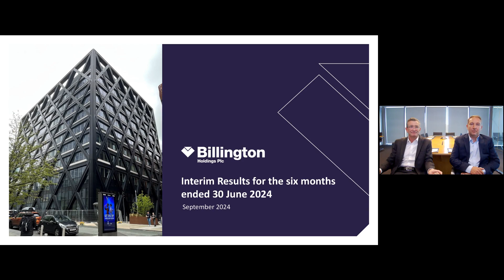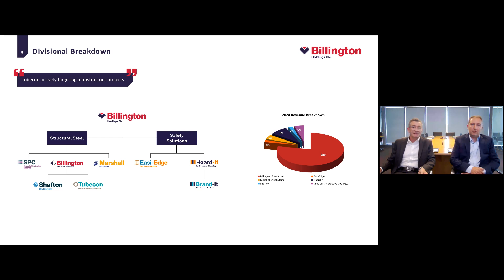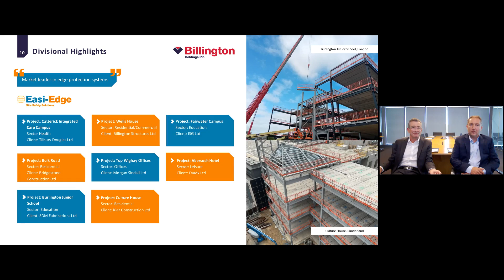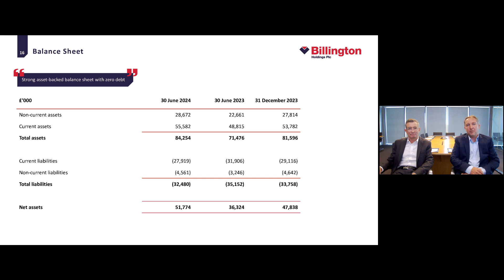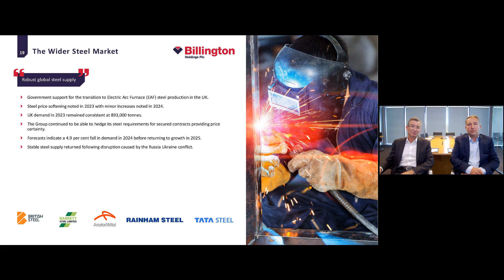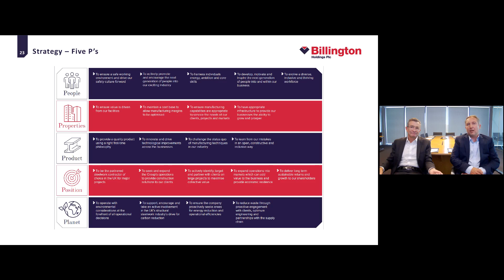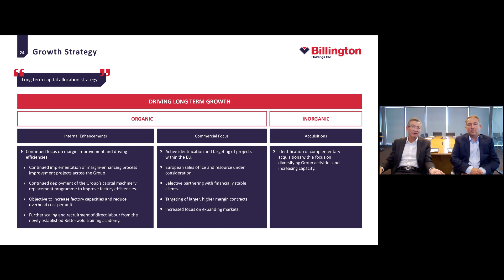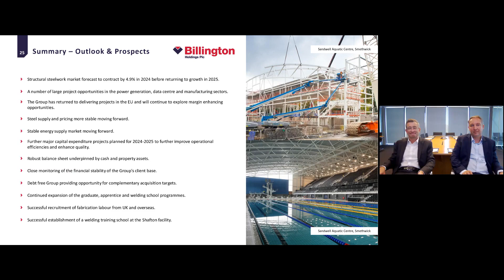BILLINGTON HOLDINGS PLC - Interim Results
To be informed of all BILLINGTON HOLDINGS PLC's upcoming presentations, register at InvestorMeetCompany

0:00 Introduction
2:38 Business Overview
8:45 Financials
19:54 Summary & outlook
22:35 Q&A
43:54 Closing Remarks